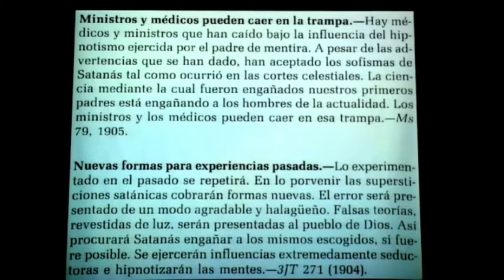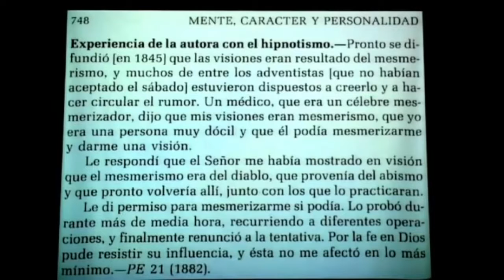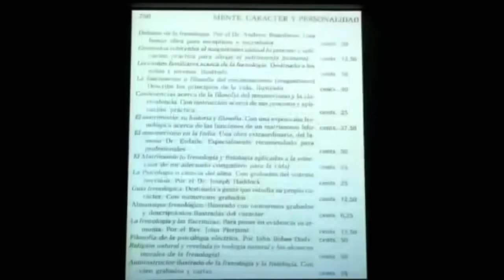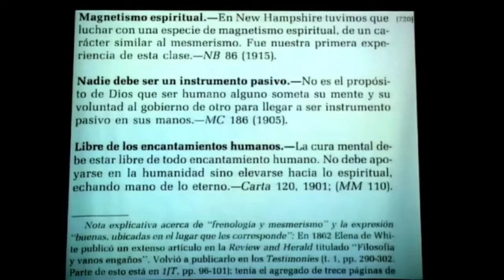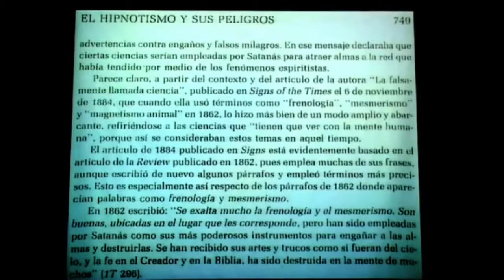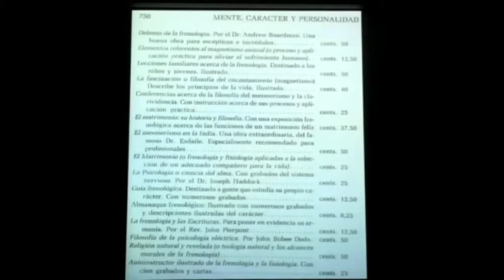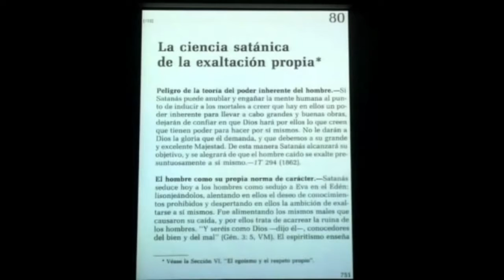El hipnotismo 3 portales dimensionales